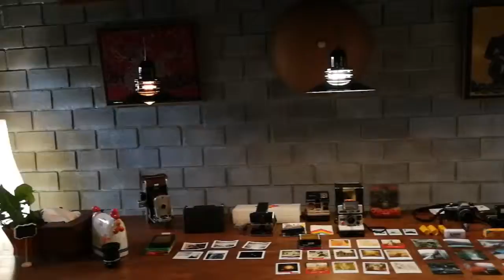Snap Chiang Mai with 1960s Film Camera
Airbnbexperience an introduction to film photographer, workshop at Hidden Space, Chiang Mai.